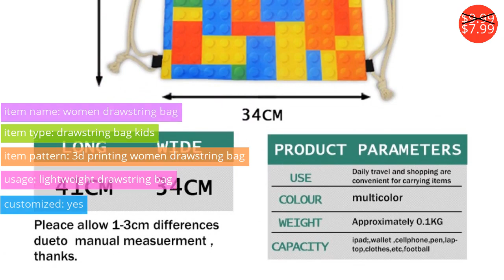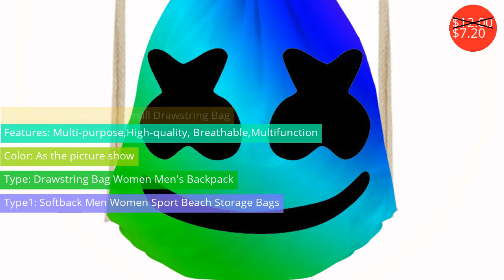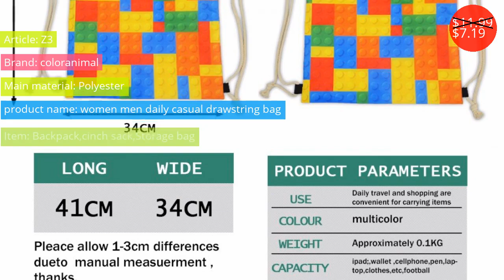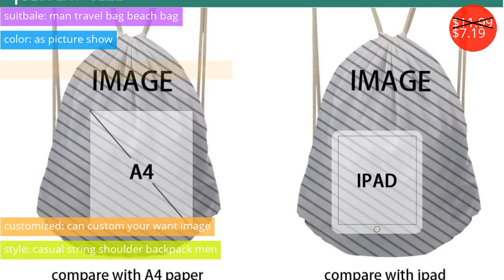Drawstring Bags $0.90 - $15.24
Мешки Drawstring $0.90 - $15.24

Jom Tokoy 2018 New 3D Printing School Drawstring backpack Hakuna matata Pattern Women Drawstring Bags
Price: $9.99
Discounted price: $5.99

Nopersonality Black Puppy Pug Dog Print Women Drawstring Bags Cute Small Kids Girls School Backpack Unique Travel Beach Rucksack
Price: $9.99
Discounted price: $7.99

DITD Hot Fashion Drawstring bags Rope Bundle Pocket Bag Men's and Women's General Fitness Leisure Travel bag Mochila 0711
Price: $24.99
Discounted price: $15.24

Noisydesigns Cute Marshmello Pattern Print Cartoon Women Fitness Yoga Sports Women Drawstring Bag Storage School Girls Boys Bags
Price: $12.00
Discounted price: $7.20

Kpop BTS Logo Door ARMY Drawstring Bags Bangtan Boys bts Galaxy Printed Women Cosmetic Container Casual Beach Bag Shoes Pouch
Price: $13.50
Discounted price: $7.02

Luxury Handbag for Women Shopping Canvas Bag Drawstring Bags Christmas Party Gift Package Ladies Girl Children Tote Shoulder
Price: $12.40

Polyester Bundle Pocket Drawstring Shopping Storage Bag Nylon Sports Backpack Drawstring Bag Travel Bag Random Color
Price: $2.69
Discounted price: $2.04

Sports Waterproof Drawstring Bags Custom Logo Pouch Backpack Pull Rope Male Female Small Canvas Gym Sack Mochila Knapsack DB22
Price: $1.83

Coloranimal Cute Dog Bull Terrier Canvas Drawstring Bag Multicolors Backpacks Casual Travel Bags Funny Dog Teenagers Mochilas
Price: $11.99
Discounted price: $7.19

Echoshine 3 Sizes Drawstring Backpacks Printing Backpack drawstring bag pouch travel school Shoes bag A30
Price: $1.30
Discounted price: $0.90

Coloranimal 3D Planet Print Mini Backpack Women Mochila Storage Bags Fashion School Bags for Teenagers sac a dos Drawstring Bag
Price: $11.99
Discounted price: $7.19

Jom Tokoy Fashion Drawstring Bag  3D Printing Unicorn Mochila Feminina Drawstring Backpack Women daily Casual Girl's knapsack 29
Price: $4.99
Discounted price: $2.99